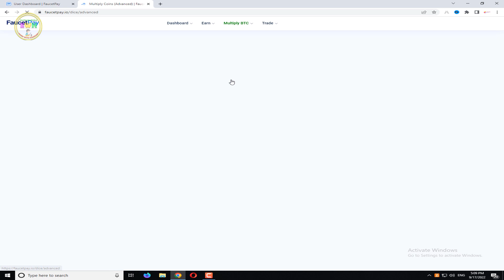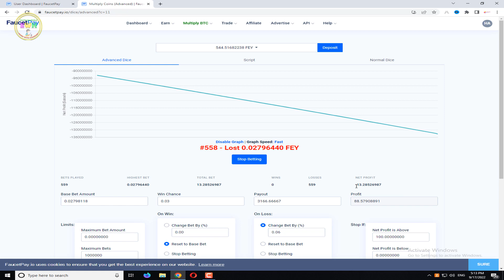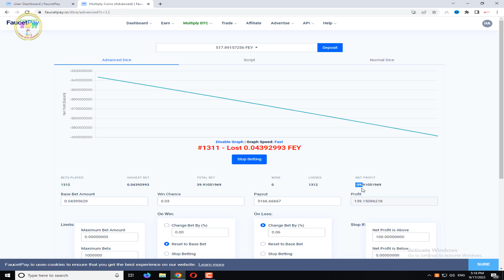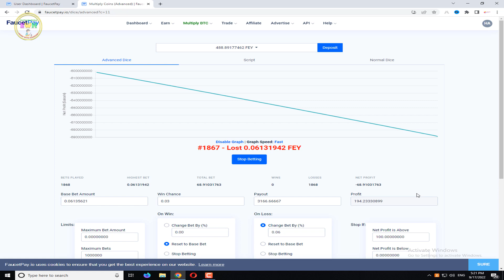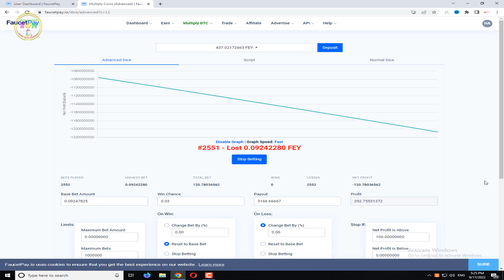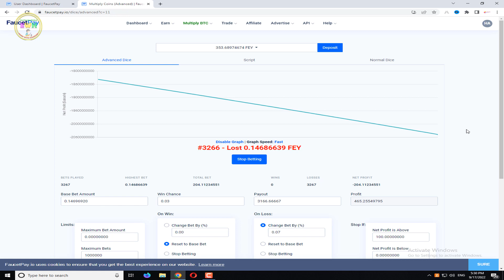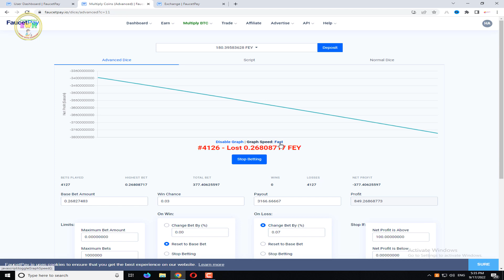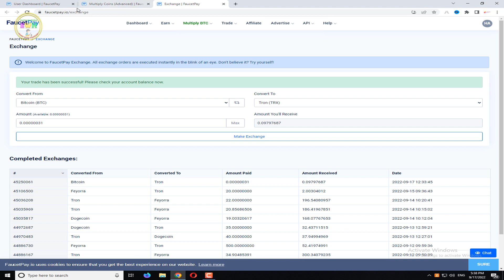I Loss My All Faucetpay Balance with Dice Trick 9$ | Don't Use faucetpay | Earn Money Online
I Loss My All Faucetpay Balance with Dice Trick | Don't Use faucetpay | Earn Money Online

Real Earning Websites
Auto claim crypto currencies every 1 minute

captcha tricks
2captcha earn money
captcha
kolotibablo